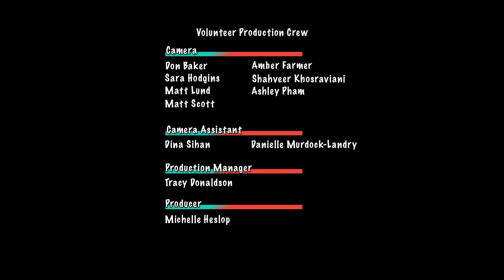Arifa: TD Canada Trust Sunfest 2012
TD Canada Trust Sunfest 2012
Victoria Park London Ontario Canada
Produced by volunteers from Fanshawe College Television and Sunfest